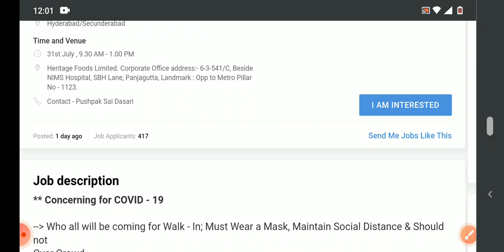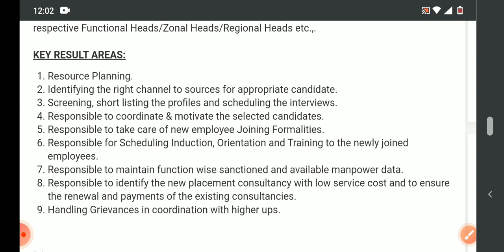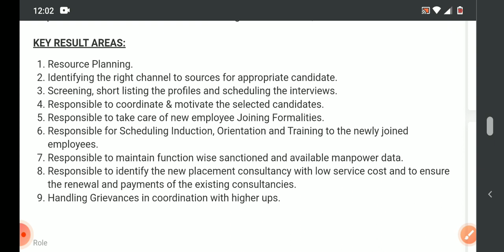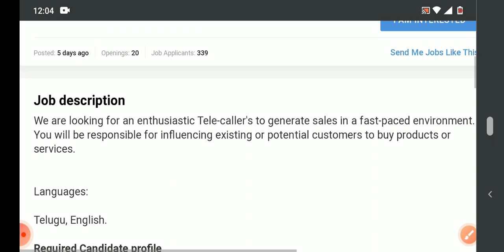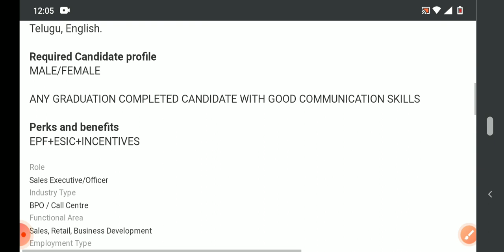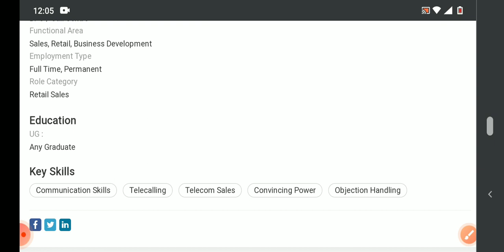latest walk in interview in Hyderabad/freshers/any degree &pg jobs/private jobs/mnc jobs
channelDisclaimer :information collected here from trusted job portal or websites. We are not representing any web sites or encouraging to pay money who promises to find or give u job. We do not hold any responsibility in this regard. This Vedio is educational purpose only